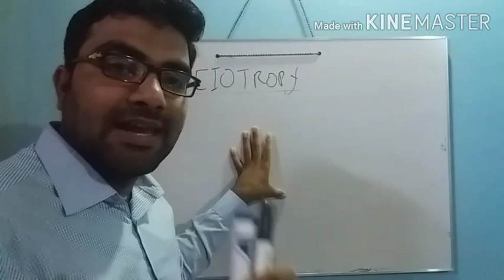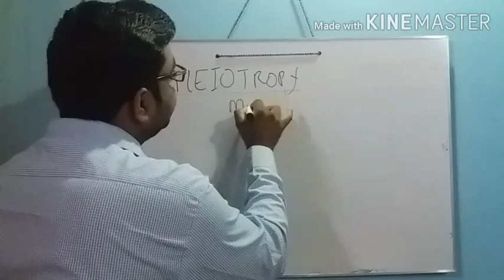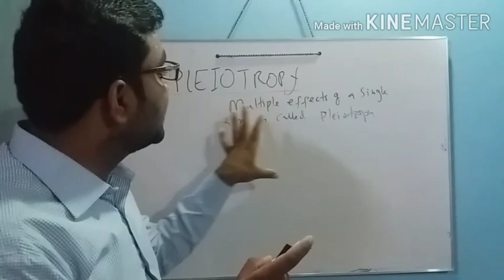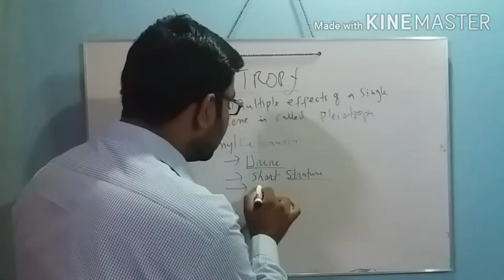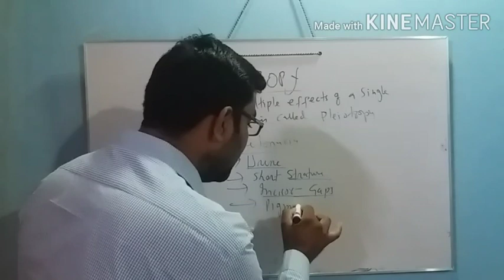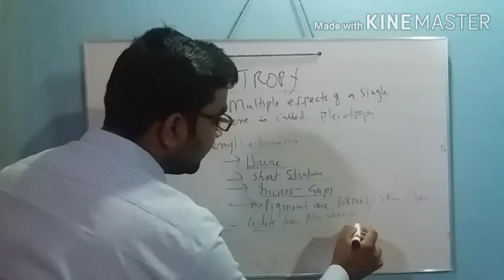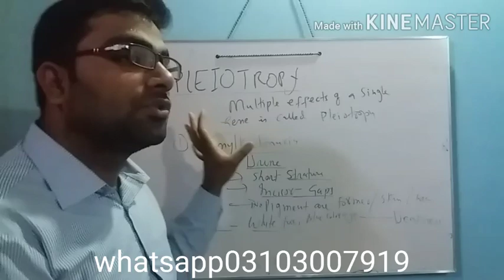GENETICS PLEIOTROPY (QUALITATIVE INHERITANCE) MULTIPLE EFFECTS OF SINGLE GENE URDU HINDI NEET AIIMS